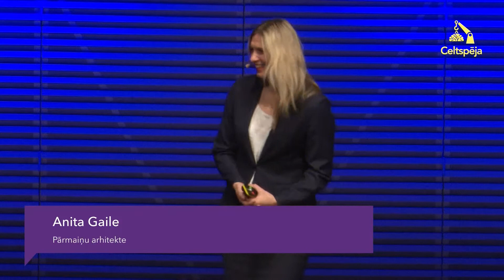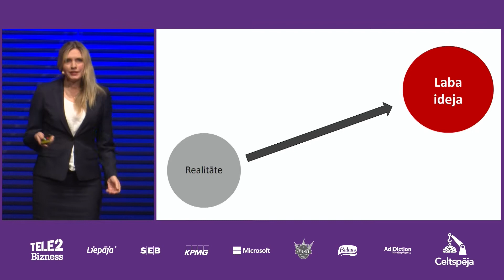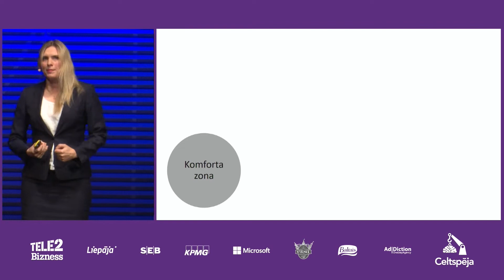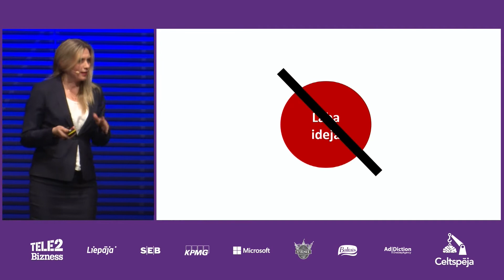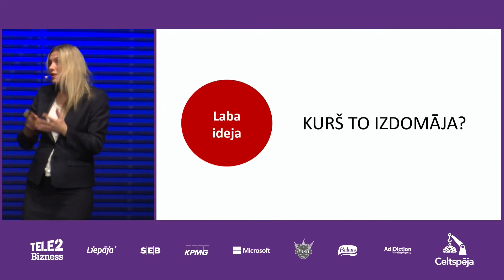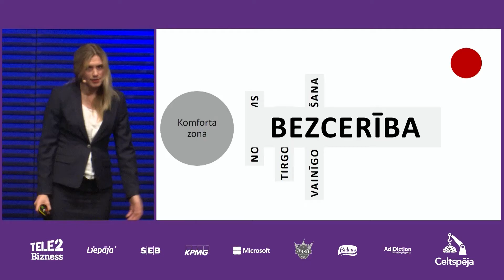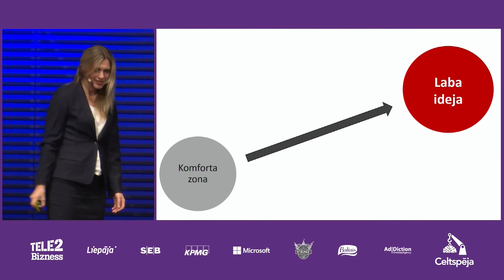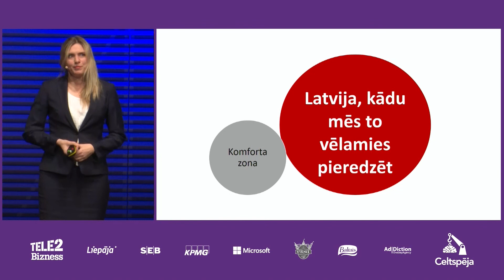Anita Gaile. Pārmaiņas, ko vada labas idejas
Parasti, ja cilvēkam ir laba ideja, viņš ir nedaudz traks. Ja labā ideja nav saistīta ar realitāti, tā paliks traka ideja, konferencē “Celtspēja” sacīja pārmaiņu arhitekte Anita Gaile
Cilvēki ļoti ātri atrod savu komforta zonu, taču mūsdienu realitātē ārējā vide tik ļoti strauji mainās, ka šī komforta zona paliek arvien mazāka. Protams, ka tur ir drošības sajūta, taču cilvēkiem ir jāizmēģina jaunas lietas. Sākt var kaut vai ar pamēģināšanu iet uz darbu pa citu ceļu.
Mēs ļoti bieži mēģinām noliegt katru jauno ideju, kas pie mums nāk, lai saglabātu šo komforta zonu. Katrai jaunai idejai ir jānoiet vairāk vai mazāk sarežģīts ceļš, taču labām idejām pienāk brīdis, kad cilvēki pie tās pierod un tā kļūst par mūsu komforta zonu.
“Mums ir tiesības uz savu viedokli, un mums ir tiesības mainīt savu viedokli,” sacīja Gaile.